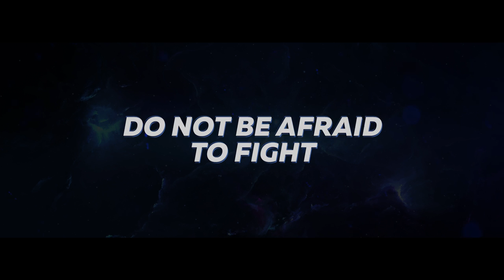DarkOrbit - New designs with Solace and Venom: Poison, Borealis, Argon (3D AND 2D)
All pictures via © Copyright - Bigpoint GmbH - Hungary Forum (Connection_Broken) - Source pictures can be forwarded comments by-keeping.